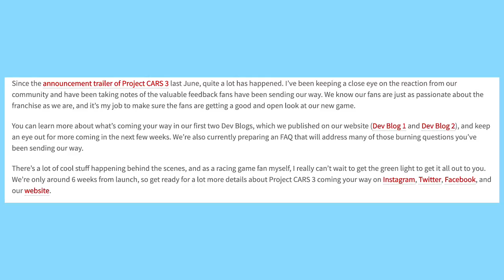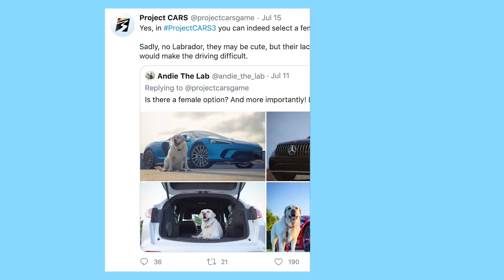Are SMS listening to the fans? | Project CARS 3 now has IndyCars!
More news has come to light about Slightly Mad Studio's upcoming racing title Project CARS 3. We have now learnt that the 2019 grid from the NTT IndyCar series will be in the game, you will be able to select both male and female driver avatars and according to a new article on the Codemasters website, SMS have taken note of the fans complaints about pit stops.